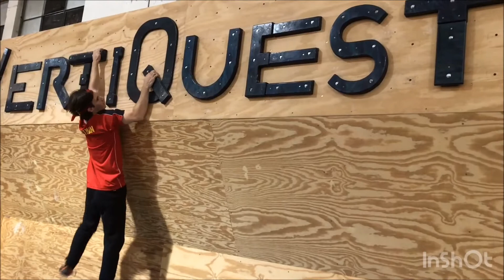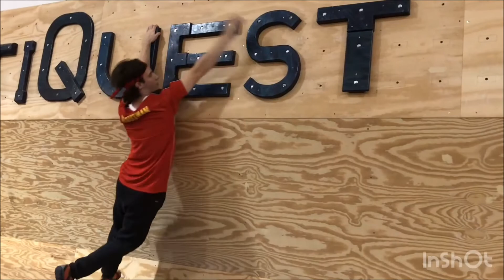Vertiquest NNL Comp - Season 5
I had an awesome time at Vertiquest’s NNL competition last week.